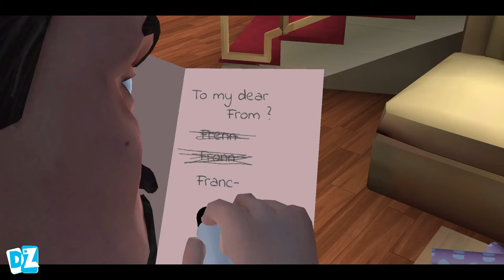Scary teacher 3d chapter 1 Android Gameplay